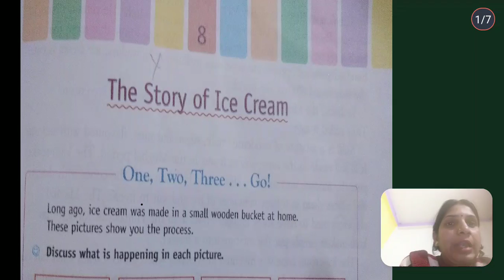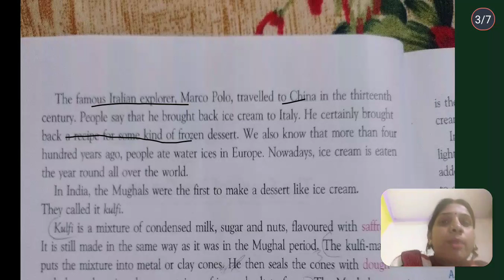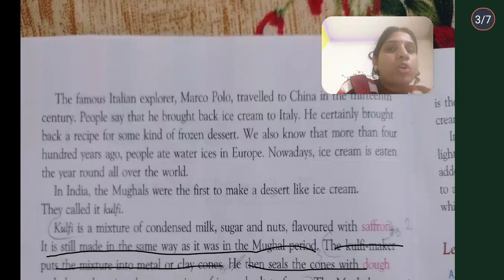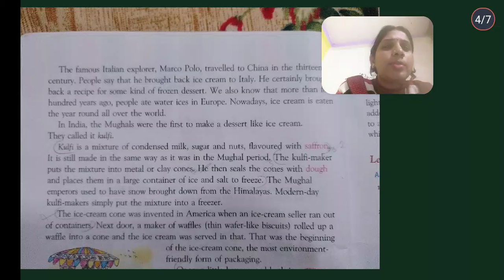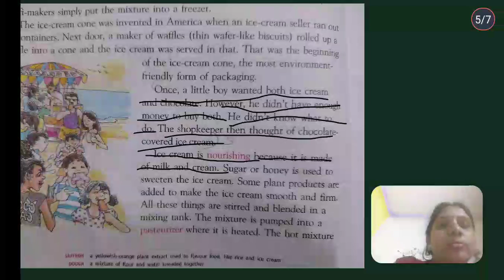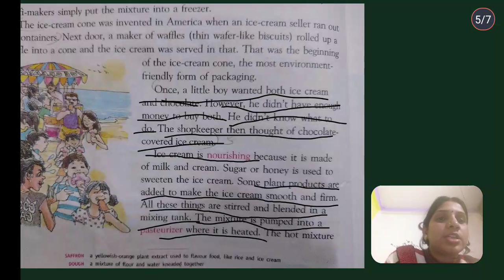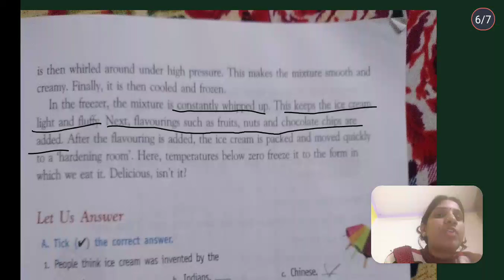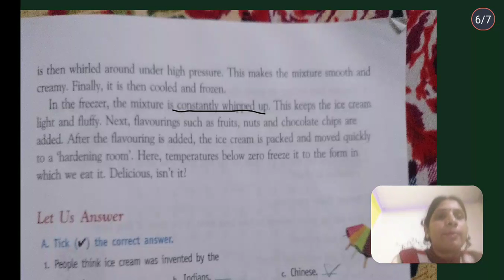The Story of Icecream (p2)5